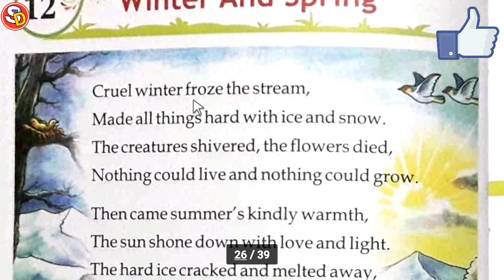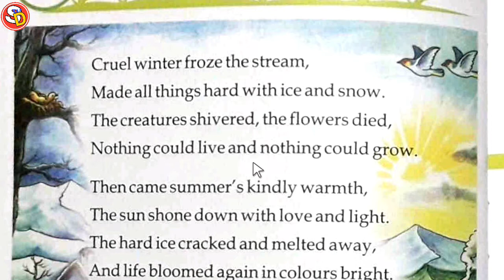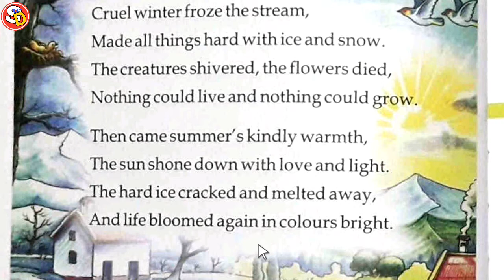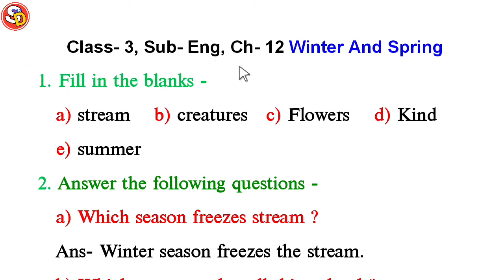Winter And Spring Ch 12 Eng Class 3 with Ques Ans Sarswati Shishu Vidya Mandir सरस्वती शिशु मंदिर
नमस्कार
बच्चों इस विडियो में क्लास 3 इंग्लिश चेप्टर 12 की स्टडी करवाया गया है और उसके प्रश्न उत्तर भी करवाया गया है। आप लोग विडियो को ध्यानपूर्वक देखकर ठीक से समझें और उसके प्रश्न उत्तर भी याद करें। धन्यवाद।

Link of Ch 1 (All Chapters link inside it) -